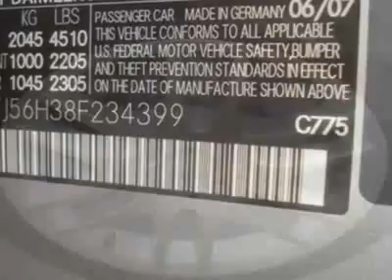2008 Mercedes-Benz CLK-Class CLK350 Coupe - Creve Coeur, MO